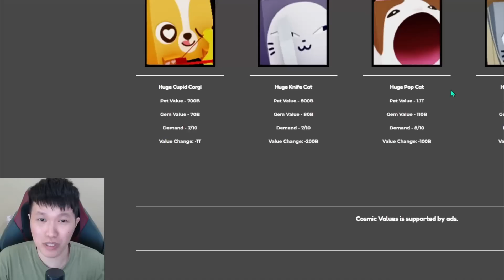AKU TRADING 1T GEMS UNTUK DAPETIN HUGE LANGKA DI PET SIMULATOR X!? - ROBLOX INDONESIA